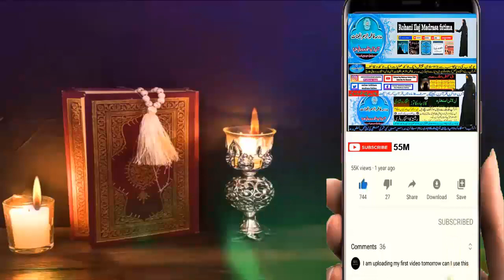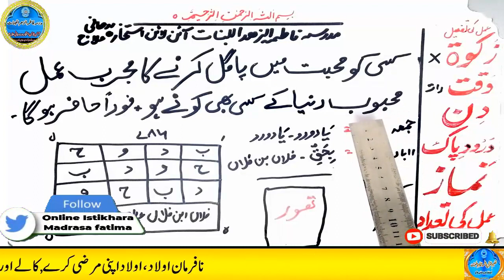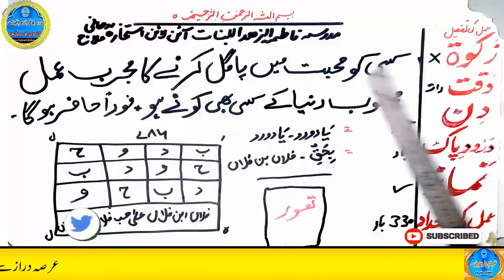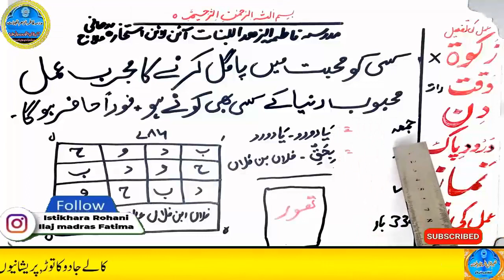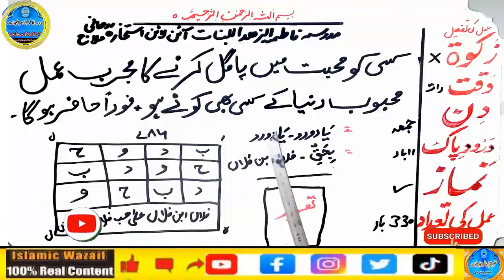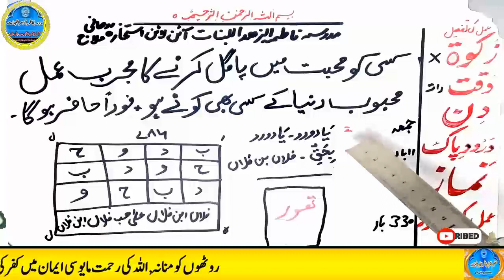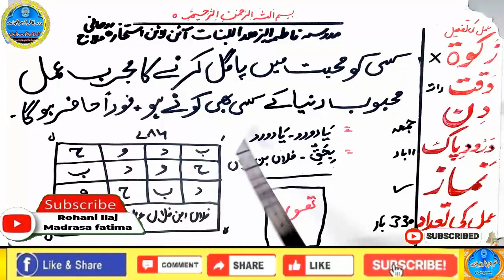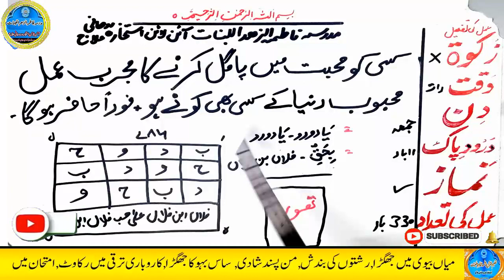mohabbat ka wazifa, wazifa for love, love marriage, mohabbat ka wazifa aag jesa, mohabbat ka taweez